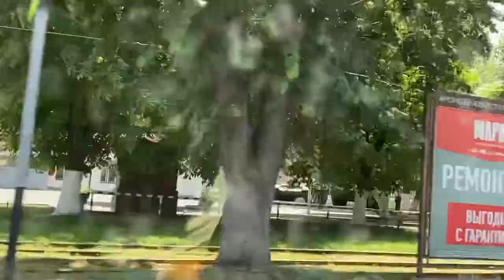Дорога Тбилиси - Владикавказ / Road trip from Tbilisi to Vladikavkaz